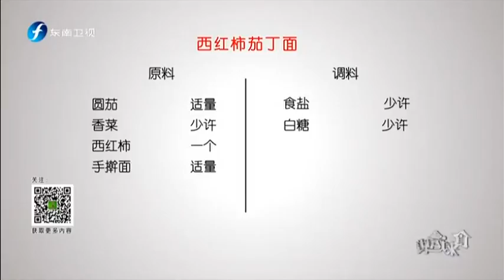20161014 食来运转